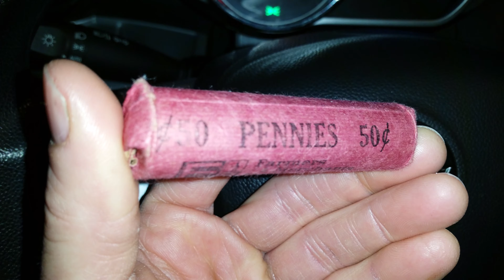AN ENTIRE ROLL OF OLD PENNIES FROM: Yacov_Coins !!!